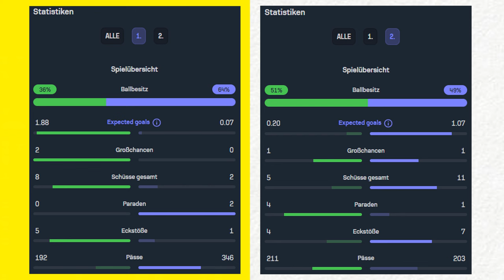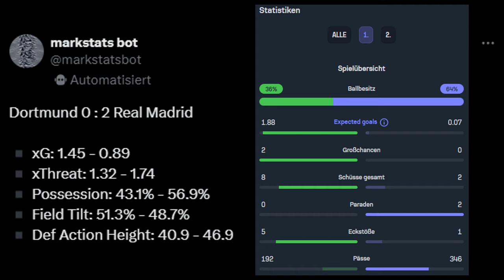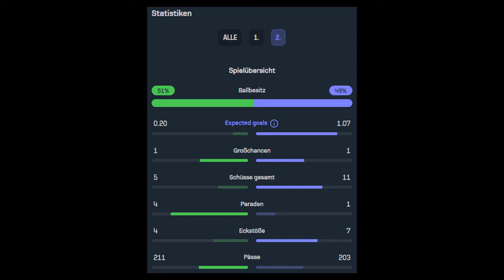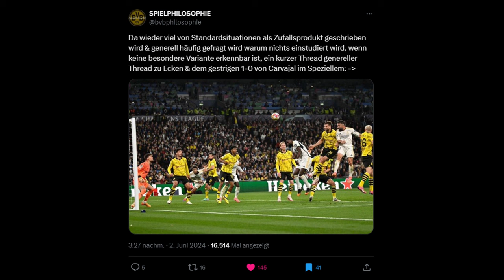Schmerzhafte Niederlage im CL-Finale: Borussia Dortmund - Real Madrid (0:2) | Taktik-Analyse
Nach einer überragenden CL-Saison musste sich der BVB letztendlich erst im Finale gegen Real Madrid geschlagen geben. In diesem Video analysiere ich deren dennoch perfekte erste Halbzeit und die Gründe für die Niederlage.

0:00 Intro
0:11 Perfekter BVB-Matchplan (HZ1)
8:19 Anpassung von Real (HZ2)
10:23 Analyse des 0:1
12:36 Gründe für die Niederlage
13:48 Outro